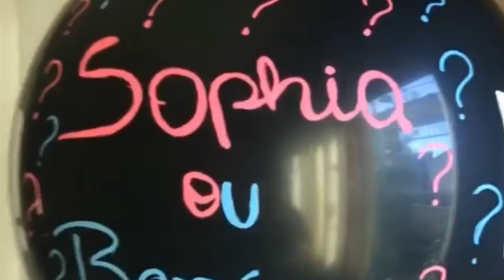ARRANJO DE BALÃO E BALLOON CAKE ANTES E DEPOIS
OIE

PRODUTO PARA DAR BRILHO NO BALÃO NESTE

nesse vídeo mostrei um pouco antes e depois dos arranjos de balões e balloon cake da loja.

siga a loja @OMAGICODEOZBALOES